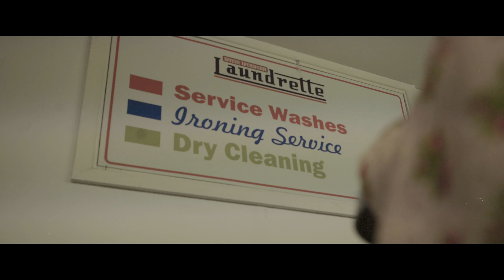Royal Ascot 2024 | The Ascot You Returns | Behind The Scenes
Wonder how The Ascot You was created? Join us as we take a sneak peak behind the scenes of the campaign.